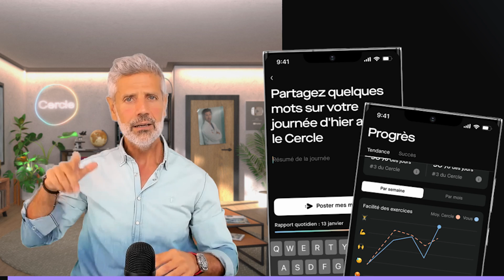Régime Keto Ou Cétogène : l'Avis D'un Médecin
👉 Pour plus de conseils sur l'alimentation, astuces & recettes saines, rejoignez-nous sur instagram @joincercle

Dans cette vidéo je vous parle du régime Keto :
00:00 Introduction
00:13 Perdez du poids avec Cercle
01:14 Le régime Keto c’est quoi ?
03:05 Et pour la perte de poids ?
03:40 Comment ça marche ?
05:16 Exemple de menu Keto
06:19 Les avantages du régime Keto
08:14 Les inconvénients du régime Keto
11:03 Outro